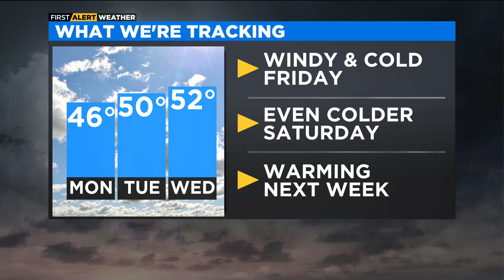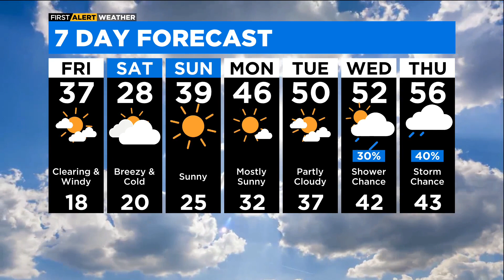Chicago First Alert Weather: Windy and cold Friday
CBS 2 Chief Meteorologist Albert Ramon has your 10 p.m. First Alert Weather forecast for Thursday, March 16, 2023.